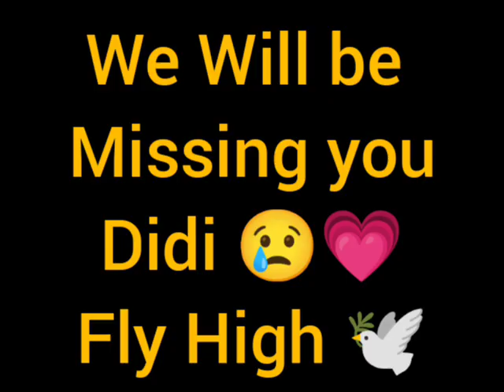Last memory of Sister in law Tresa 😢Dhanyavad ko Mass🙏🏻❤️